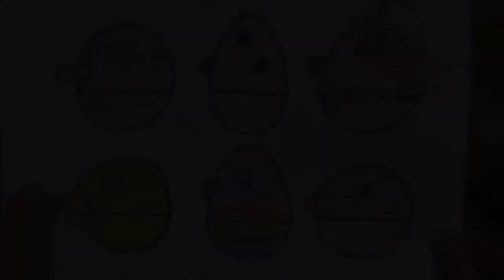Hands on the Arts at Home: Clothespin Puppets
Welcome to the Hands on the Arts Virtual Festival! We hope you enjoy this playlist of fun crafts we have put together. We would love to see what you create from home, make sure to tag us on Facebook or Instagram in your post.

Create Clothespin Puppets and put on a show!

Supplies:
2 clothespins
2 face templates

glue (tacky glue works best)
scissors
colored pencils or markers

feathers
yarn
ribbon
glitter